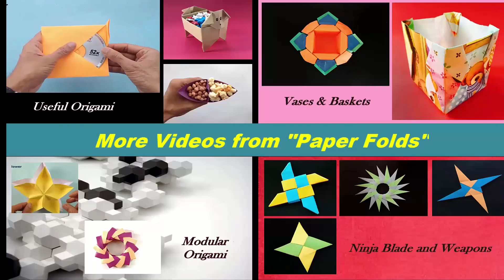How to make a "Square Masu Box" using A4 paper - Useful Origami Tutorial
# Origami
# Paper Crafts

Origami & Paper craft demos made very easy to learn!

Intro: I am passionate about  Paper arts since my childhood, especially Origami . I live in India, Karnataka, Bengaluru. By Profession I am into IT education & as a passionate hobby I do Origami & Crafts tutorial.

I have uploaded over 400 plus video tutorials on  various designs & models.

I started my channel in Feb 2015 and I am really overwhelmed by the response.

Happy Folding! Happiness, Peace & Love to everyone